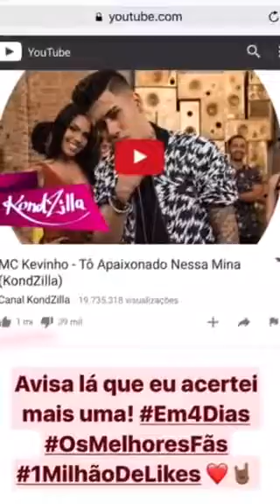Show em Maringá 💪🏼 (16/06/17)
Mc Kevinho faz show em Maringá

(SNAPGRAM)